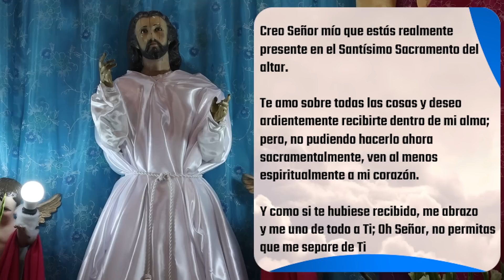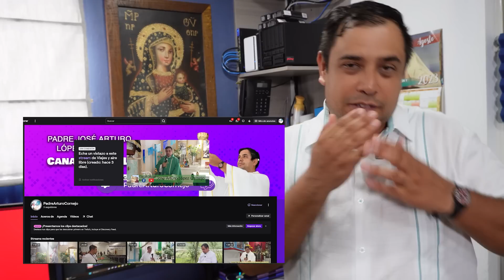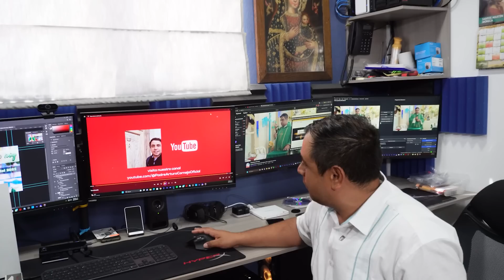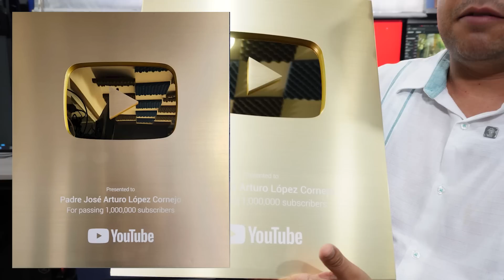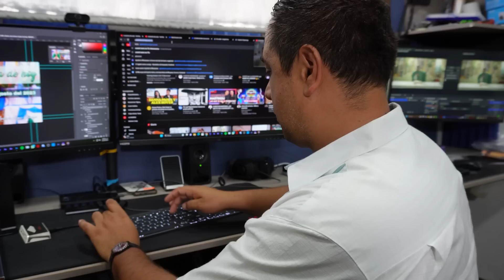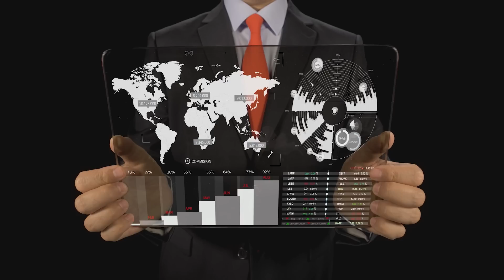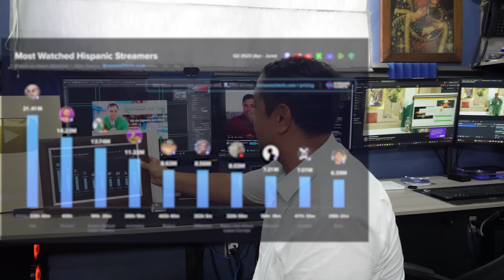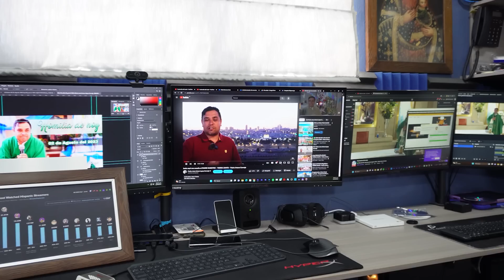✅ MISA DE HOY jueves 10 de Agosto 2023 - Padre Arturo Cornejo